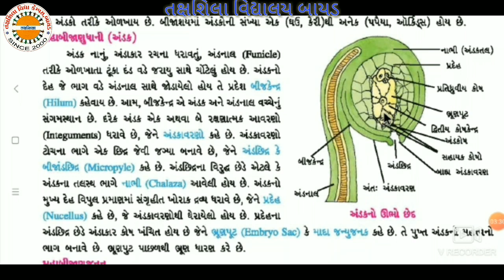12 બાયોલોજી ભાગ 4 અને 5 સપુષ્પી વનસ્પતિ. તક્ષશિલા વિદ્યાલય બાયડ